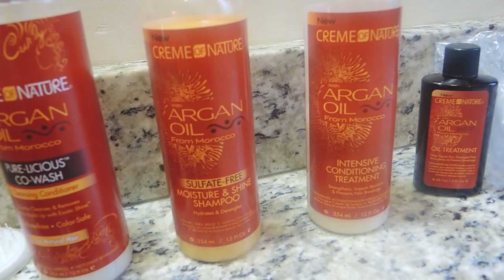Perm Rod Set | WASH DAY ROUTINE | Natural Hair I CHRISHELLE MONET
Washing and styling my hair has changed since I cut my hair. Watch me revive my natural hair using Creme of Nature products (which have become my favs) & achieve bouncy curls without heat!

xoxo